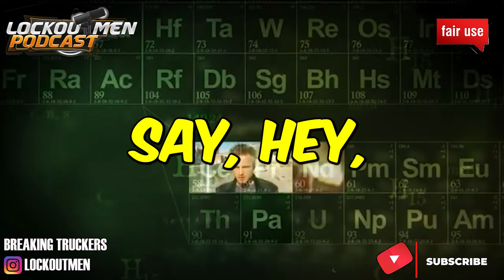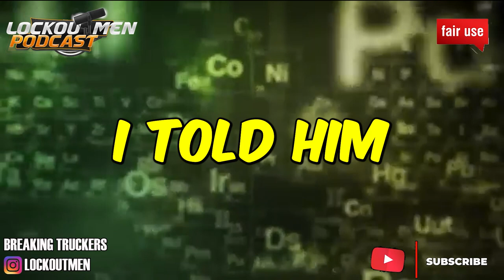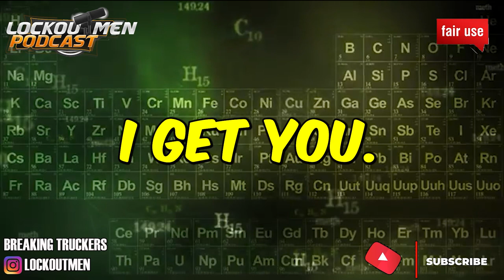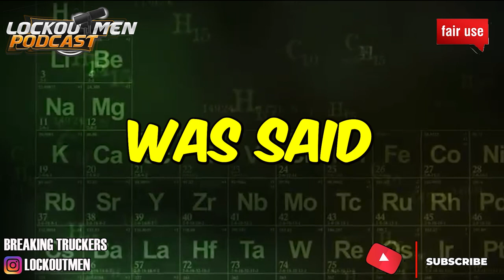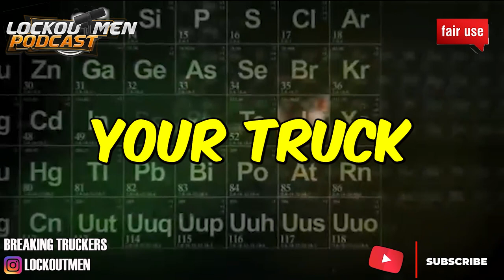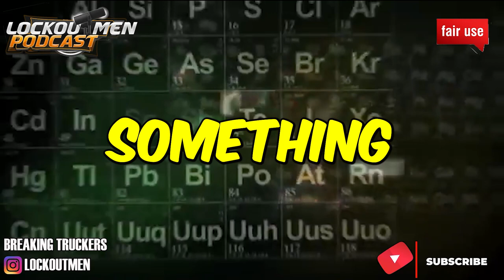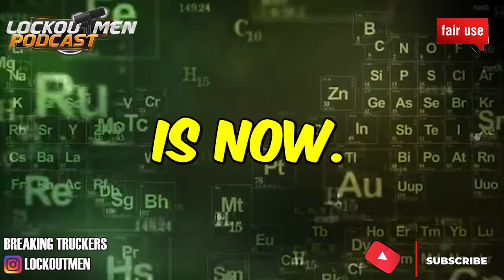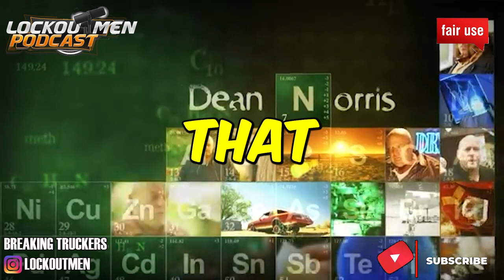FEMALE TRAINEE MAD CAUSE SHE HAS NO PADS pt2 | The Recruiter Call Channel 📱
In Today’s Episode: FEMALE TRAINEE MAD CAUSE SHE HAS NO PADS pt2 feat: @OTRDiva

If you enjoyed this video, please...